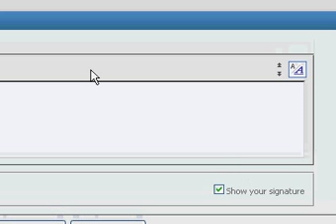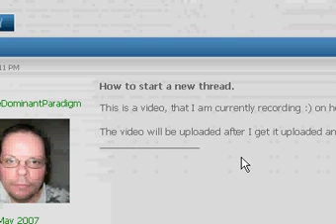How to post a new thread on s0lidgr0und.org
this silly little video will illustrate how to post a new thread on s0lidgr0und.org, and really, any implementation of a vBulletin board.